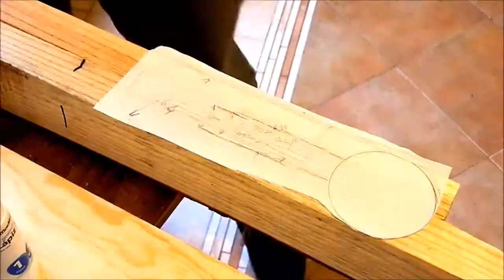How to make Wooden Phone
I made this wooden phone out of single 2x4...and a circle of MDF.
I had a ton of fun...and did it in 6 hours including recording and editing.
This is for Summer's Woodworking 2x4 Contest 2015.
Thanks Brian!

PS I used MDF for the dial due to lack of time/good weather to cut and glue the pieces out of 2x4.